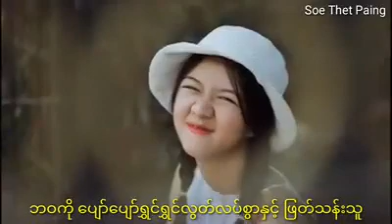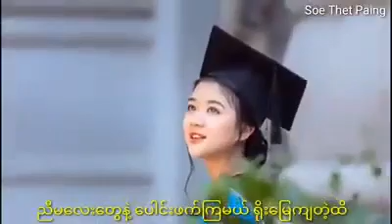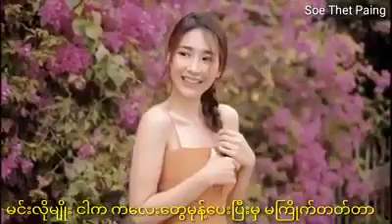January 12, 2022